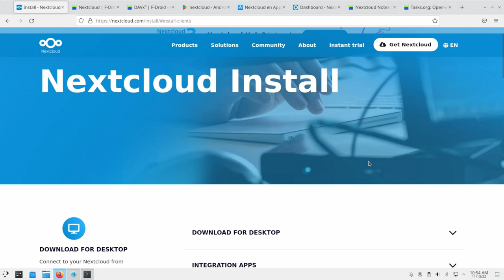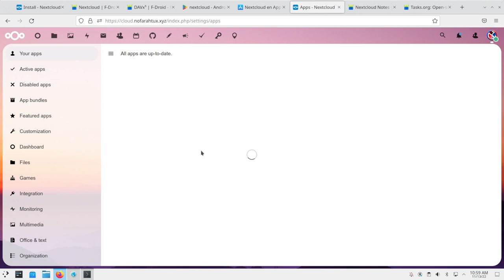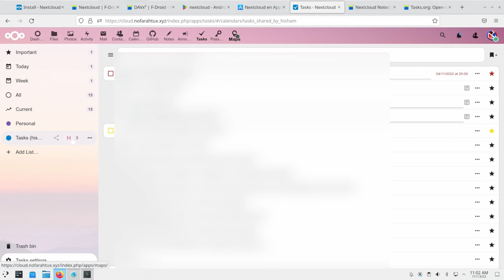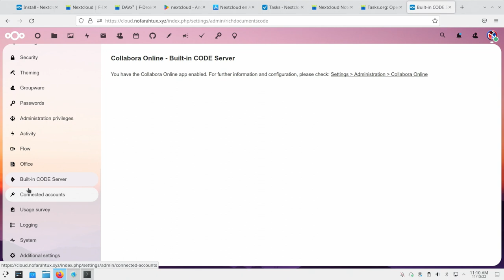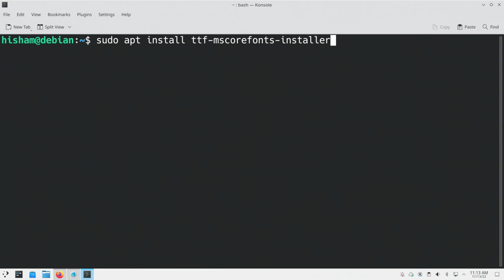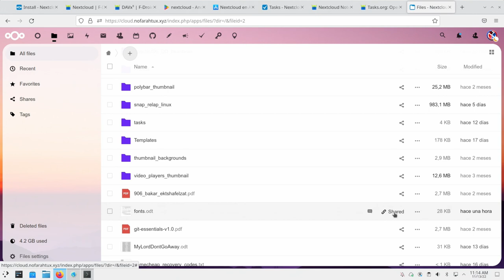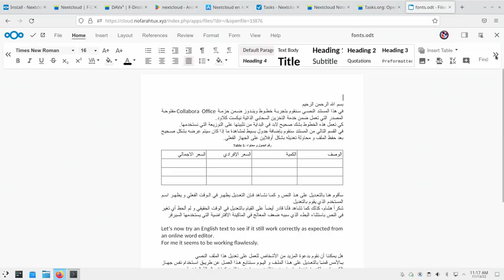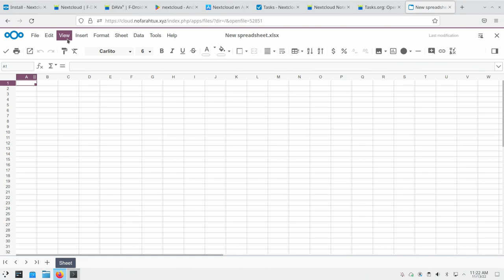حزمة أوفيس سحابية لا غبار عليها 👌🏻👌🏻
بعد أن تحدثنا في فيديو سابق عن كيفية تثبيت السحابة الشخصية نيكست كلاود على سيرفر مستقل سنتعرف على كيفية استخدام السحابة و الحصول على حزمة أوفيس متوافقة بشكل كامل مع مايكروسوفت أوفيس و يمكن استخدامها إما في المتصفح أو على أي برنامج أوفيس من اختيارنا

جدول المحتويات:
00:00 في هذا الفيديو
01:42 تثبيت برنامج المزامنة
03:15 استعراض السحابة و برامجها
06:33 مزامنة الكمبيوتر مع السحابة
08:13 حزمة أوفيس السحابية